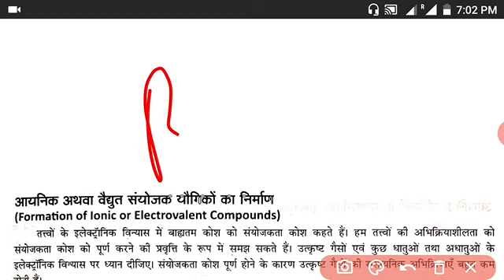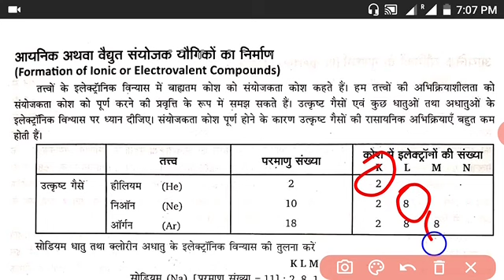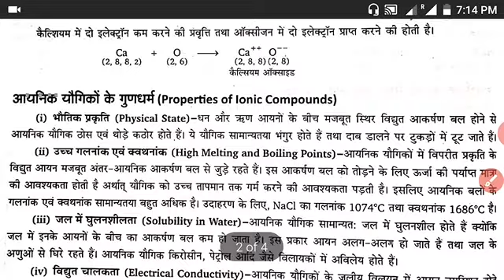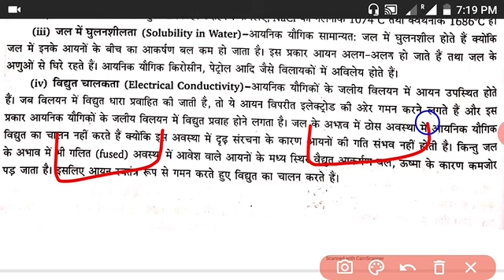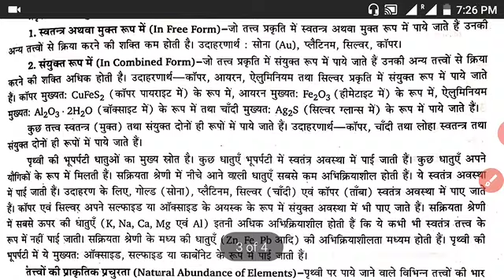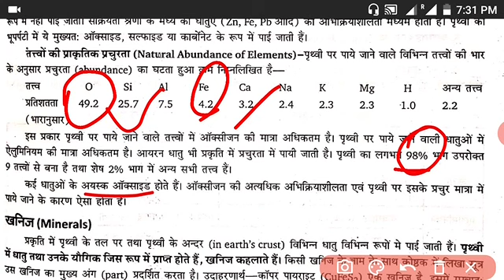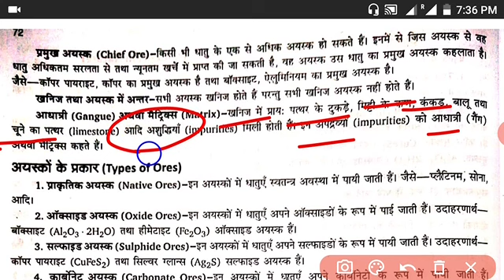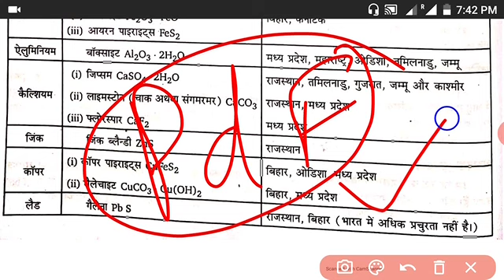live 8pm l science class 10 l chapter 3 l धातु व अधातु । metal and non metal l most important topic